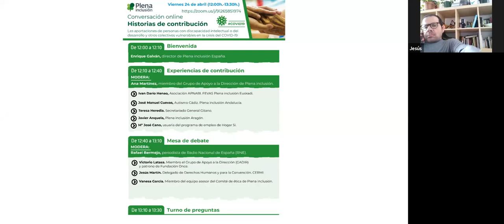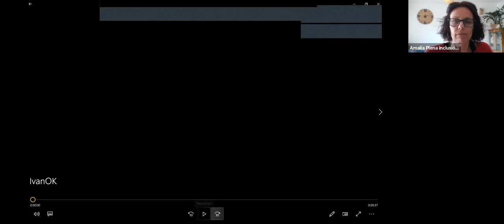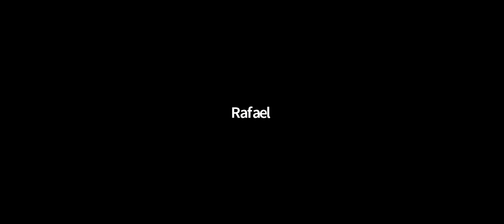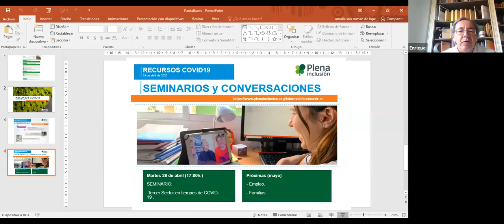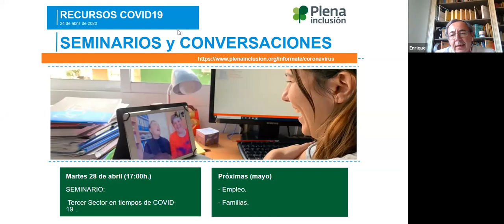COVID19. Conversación Historias de Contribución | Plena inclusión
En esta conversación, celebrada el día 24 de abril de 2020, varias personas con discapacidad intelectual o del desarrollo de entidades de Plena inclusión, así como otras de Hogar Sí y Secretariado Gitano, han compartido sus experiencias en roles de contribución durante esta crisis por el COVID19.

Esto nos ha servido además, para tener un interesante debate entre algunos representantes con discapacidad intelectual en grupos de trabajo de Plena inclusión. En este debate, conducido por el periodista de RNE Rafael Bermejo, ha participado también Jesús Martín, responsable del área de Derechos Humanos del CERMI.

ÍNDICE
Bienvenida.
0:30. Enrique Galván, director de Plena inclusión España.

4:33. Experiencias de contribución.
Presentadas por Ana Martínez. Miembro el Grupo de Apoyo a la Dirección (GADIR).
7:15. Ivan Darío Henao, Asociación APNABI. FEVAS Plena inclusión Euskadi.
14:07. José Manuel y Mar Cuevas, Autismo Cádiz. Plena inclusión Andalucía.
21:22. Teresa Heredia. Fundación Secretariado General Gitano.
26:44. Mª José Cano, usuaria del programa de empleo de Hogar Sí.
32:37.  Javier Anquela, Plena inclusión Aragón.

41:41. Mesa de debate.
Moderada por Rafael Bermejo (RNE) y con la participación de:
- Victorio Latasa. Miembro el Grupo de Apoyo a la Dirección (GADIR) y patrono de Fundación Once.
- Jesús Martín. Delegado de Derechos Humanos y para la Convención. CERMI.
- Vanesa García. Miembro del equipo asesor del Comité de ética de Plena inclusión.

1:17:29. Turno de preguntas.